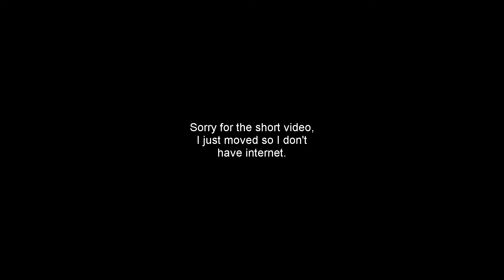Dasani 🚰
Sorry for not uploading sooner, I will have internet Wednesday next week so I will try to upload then.  btw im at a library
Comment Feedback Below!

Best Gaming Accessories!

100✔️
250✔️
500✔️
1000?

Kik JacobRentola/Zaycy